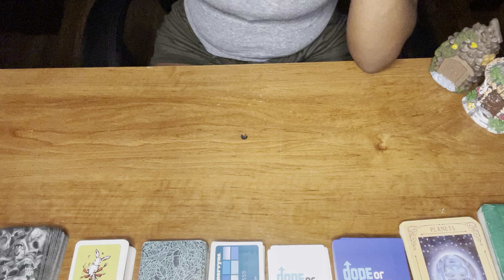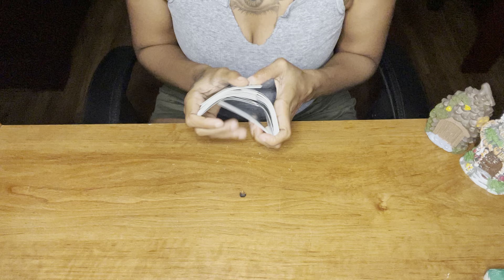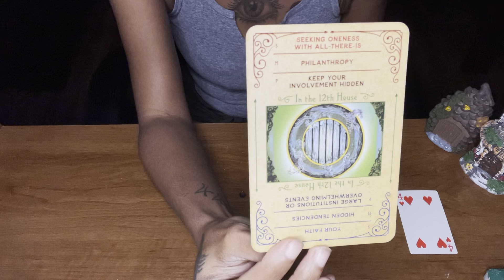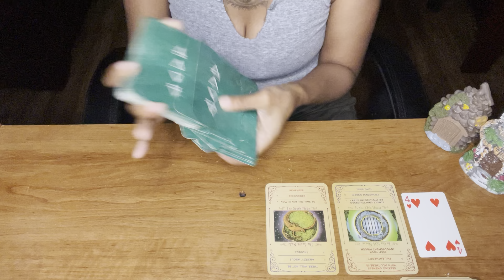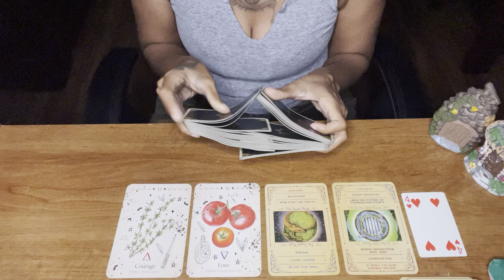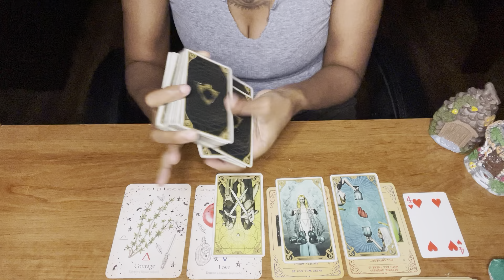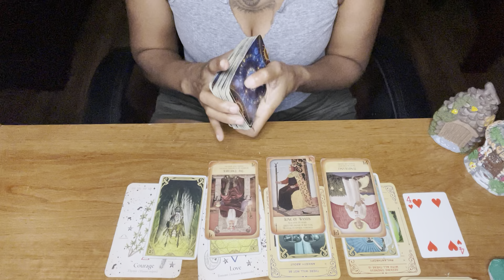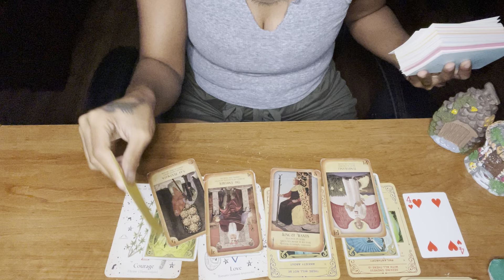Pisces ♓️ “Someone’s going to Prison” 😱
Look to your sun, moon and rising sign to get a complete picture. Listen to the songs or movies that come up for your sign to go a step further. Your sidereal sign will show you the messages from your higher self while your western sign will more closely resonate with the ego!
These are collective messages.